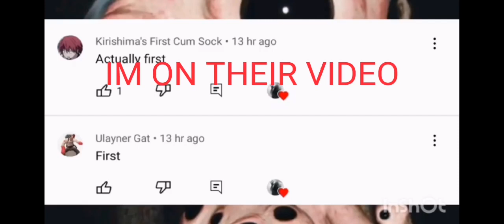IM ON THEIR VIDEO COMMENTS